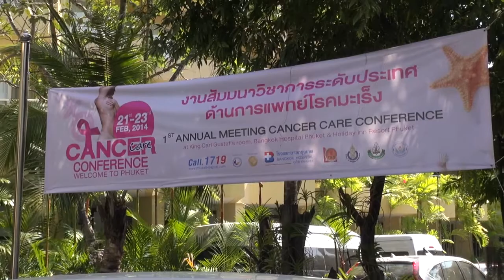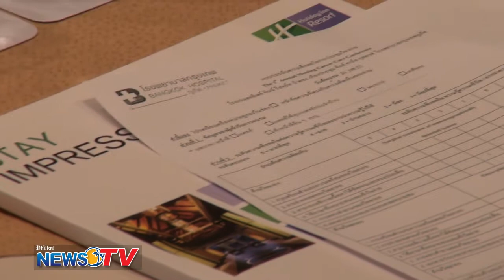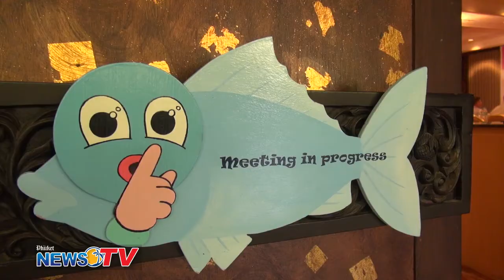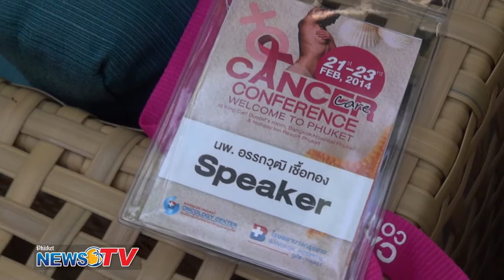Cancer Care Conference, 2014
Discussing the latest in cancer treatment and care for patients is vital for practitioners and patients alike. And there are things you can do to help reduce your chances of contracting a cancer. Tim Newton chats to two of the local experts from Bangkok Hospital, Phuket at the recent Cancer Care Conference held at The Holiday Inn Resort, Patong.